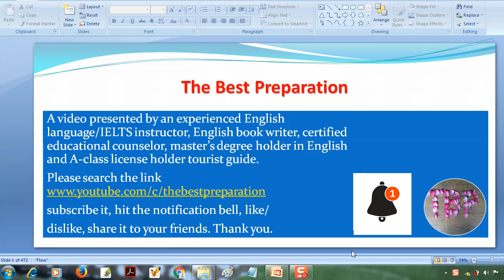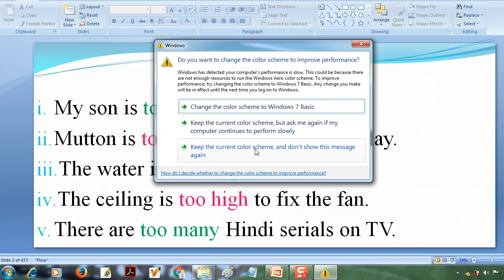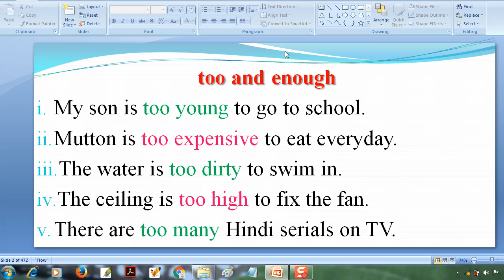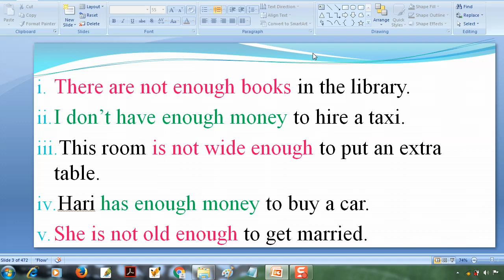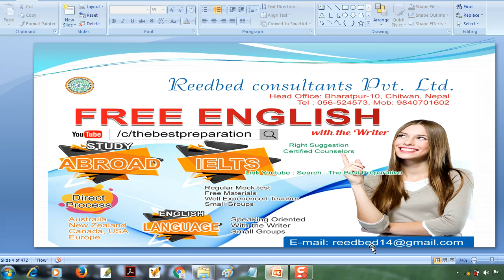enough & too Nepali meaning and sample sentences | Learn English with Netra sir The Best Preparation